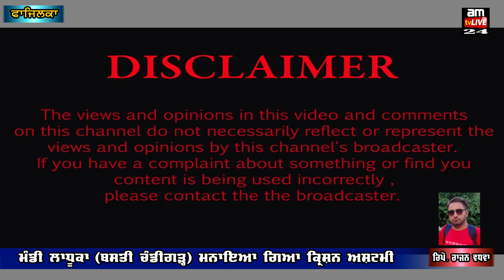ਮੰਡੀ ਲਾਧੂਕਾ ਮਨਾਇਆ ਗਿਆ ਕ੍ਰਿਸ਼ਨ ਅਸ਼ਟਮੀ ਦਾ ਤਿਉਹਾਰ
Mandi Ladhuka